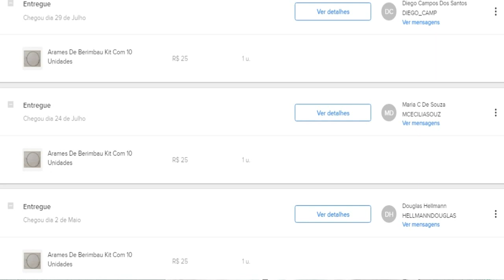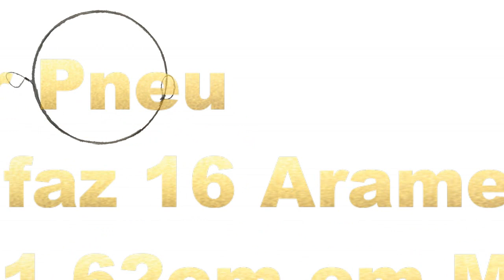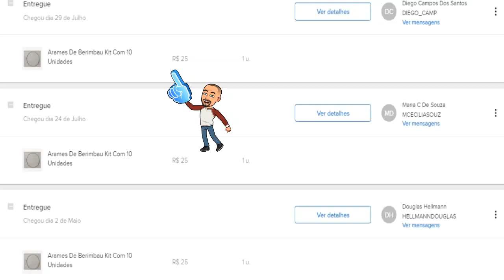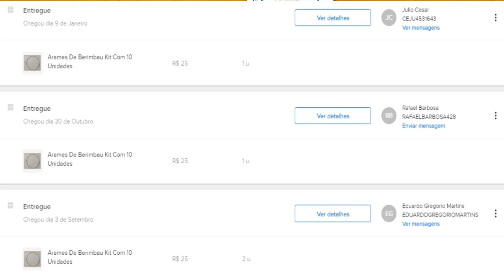Como já Faturei mais de Mil Reais (Sem investir)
Aproveite e acesse o link para se Aprofundar mais no Assunto, podendo também aumentar sua Escala de Vendas em diversos Materiais: